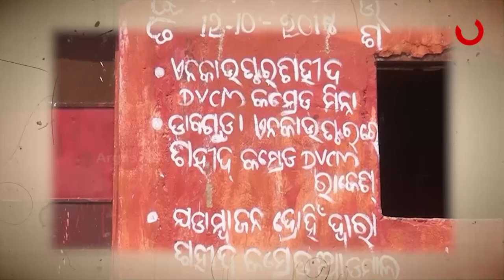Rok Thok: ସକ୍ରିୟ ମାଓବାଦୀ | Argus News